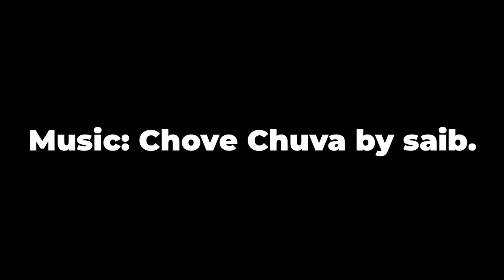How to Move Your Child’s Pose (And Discover Your Lats)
Learn a different way to transition into your child’s pose in yoga. Resting in child’s pose for 5 to 10 minutes is just one of the ways that you can practice. Try following this video to mobilize your practice and learn how to discover your left. Also known as your lattismus dorsi muscles, these start from the middle of your back and sweep upwards towards your armpits. This movement is a wonderful way to stretch those muscles in healthy ways.